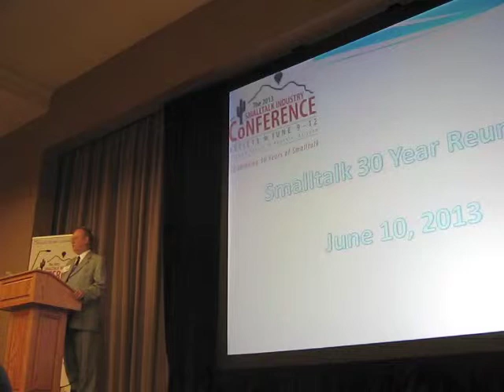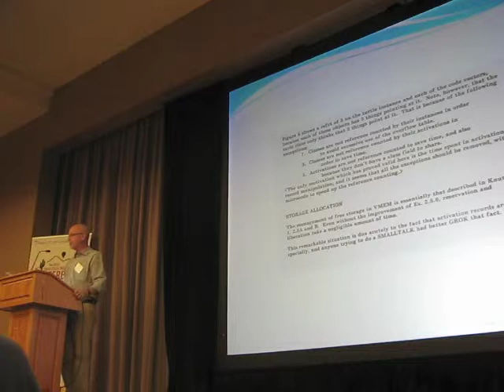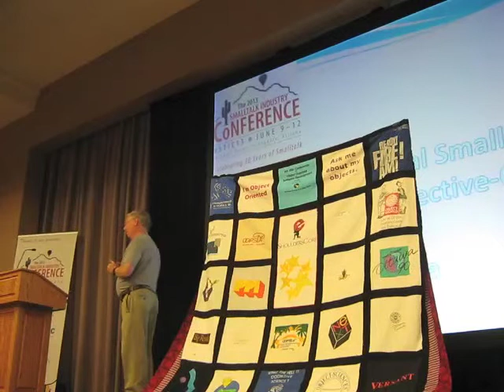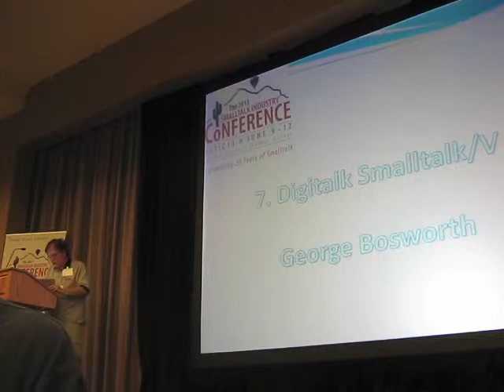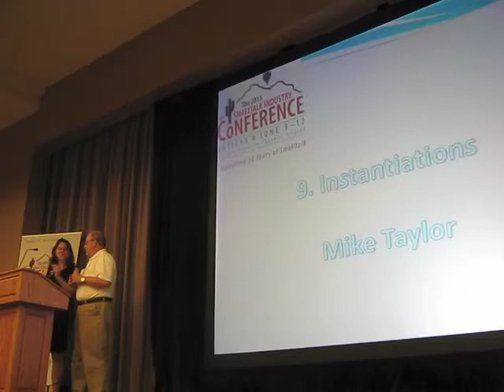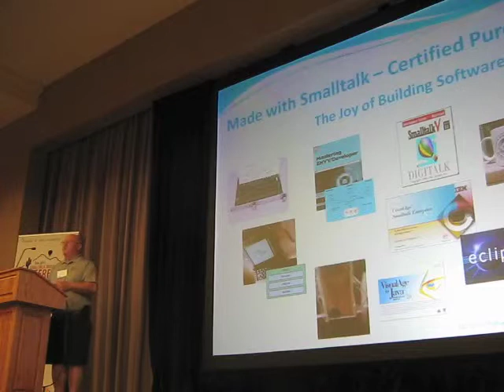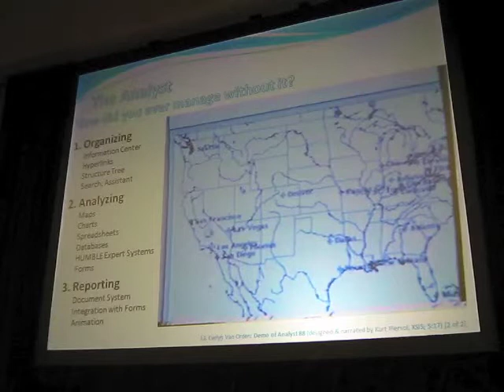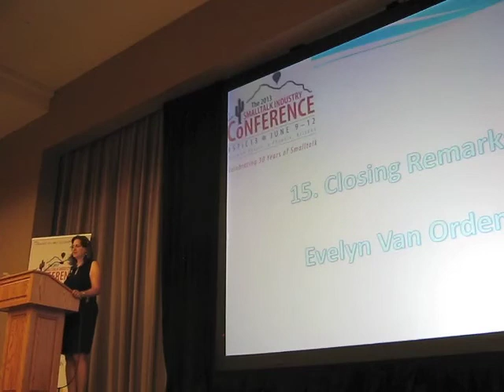ST 4U 436: STIC 2013 30th Reunion Dinner Talks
At STIC 2013, there was a banquet event where a number of well known Smalltalkers gave short talks during the meal service.  Speakers included Dave Robson, Ted Kaehler, Tom Love, Allen Wirfs-Brock, George Bosworth, Stephen Travis-Pope, Mike Taylor, Martin McClure, Dave Thomas, Suzanne Fortman, Rebecca Wirfs-Brock, and Evelyn van Orden.  Here they are, hosted by Evelyn van Orden.